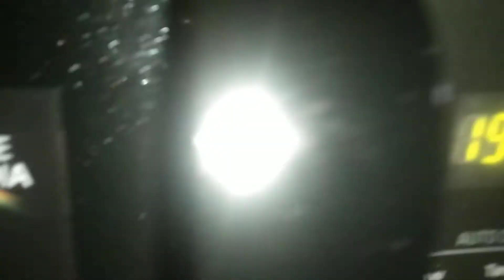ഓവനിൽ ഒരു കിടു സ്നാക്സ് 👈👈